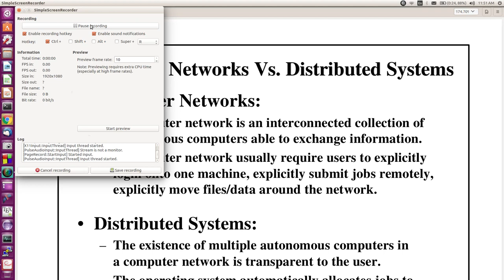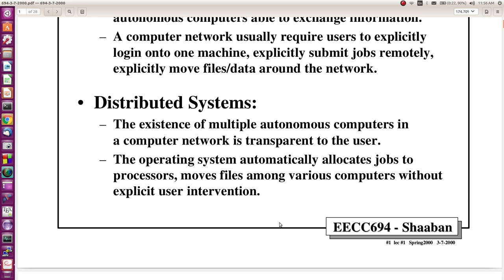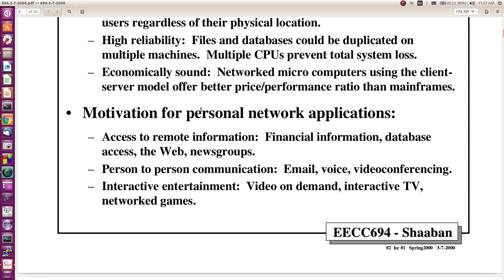الفرق بين شبكات الحاسوب والانظمة الموزعة Computer Networks Vs. Distributed Systems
الملف المستخدم في الشرح يمكن تنزيله من الرابط التالي:
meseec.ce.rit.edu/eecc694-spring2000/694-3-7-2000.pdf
تحياتي للجميع واتمنى ان يكون الشرح مفيداً لكم